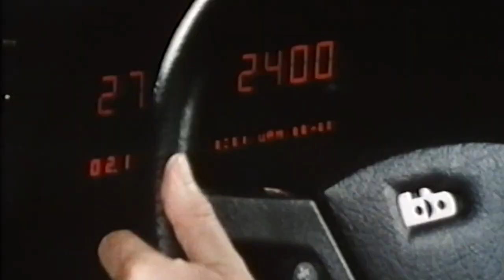bb-Auto - Rainer Buchmann - father of the rainbow Porsche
The 1970s and 80s are culturally considered very wild and colorful. At that time cars were still supposed to be individual. But manufacturers were unable – or unwilling – to implement many fresh ideas of the time. Sometimes they failed due to the so-called NIH syndrome (more on this later), sometimes due to a lack of courage or simply due to lack of money. This is where a certain Rainer Buchmann and his company bb-Auto came into play.

You want to know more about Rainer Buchmann and bb-Auto?

Spot it. Drive it.
elferspot.com operates an online marketplace for Porsche sports cars, where dealers and private sellers can present their vehicles. In addition, the magazine regularly publishes articles for like-minded enthusiasts.